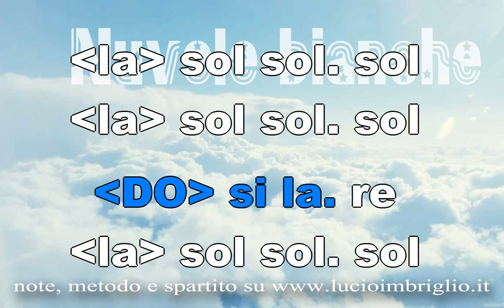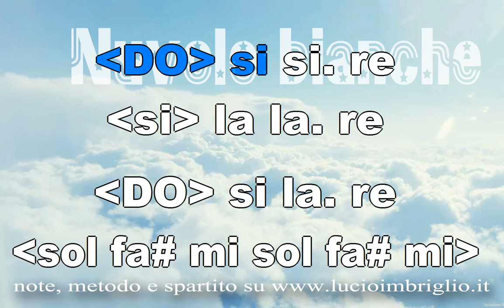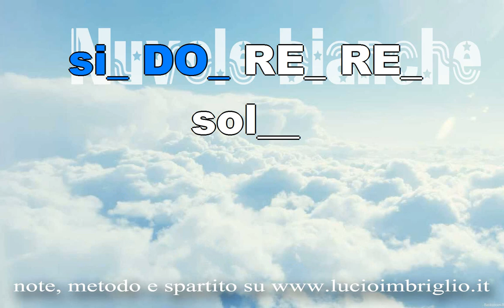Nuvole bianche - karaoke notazionale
Per ovvie ragioni questo celebre brano è stato accorciato.
Sul mio sito trovi le note e lo spartito, oltre al metodo secondo il sistema della notazione letterale.